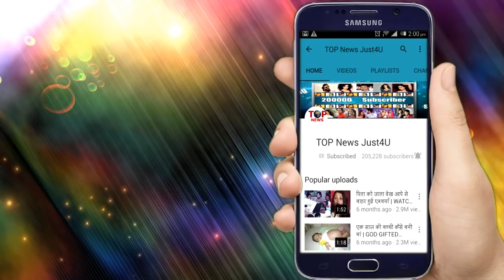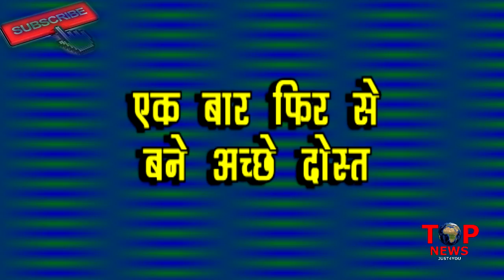BB12: SURBHI-SREE मिल कर पूरा करेंगे ये TASK, जल जाएंगी DIPIKA